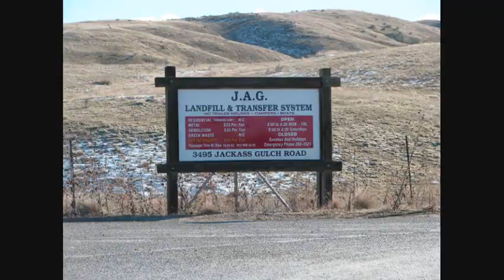PapasPickupTruck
Slides of my pickup trucks and my grandkids and kids and the rides we have taken in Idaho, put to music by Jerry Jeff Walker.

...and thanks to Jerry Jeff for the permission to use this song here.

My Mom and Dad are gone now, Dad almost 15 years ago, my Mom almost seven.  I miss them, but know where they both are and know I will see them in a great reunion one day.

The Drs gave me four months in 1916 after fighting Sacral Chordoma cancer of the back bone for 6 years.  But the good Lord had another mind.  Thios one is for my grandkids and kids.  All the times we drove in the pickup.

For any of them...or ny of you...you can get my life's history, or the WW III fictional thriller I wrote for free as a PDF at the following site:

Fel free.  I only ask, if you do like them, find them on Amazon or Barnes and Nobles and pay for them after the fact and get the book itself...or you can get any of them as an eBook at either Smashwords, Apple eBook store, or any of the other formats from Amazon and Barnes and Nobles.
Any of those funds will help the wife after I am gone...whenever that will be according to the good Lord's will.  I am content with His will and trust and love Him and my Savior.

God's speed, fair winds, and a following sea to you all.